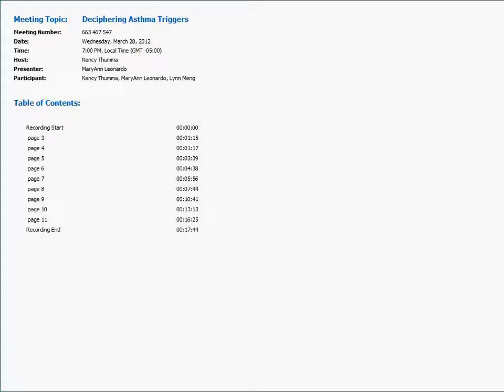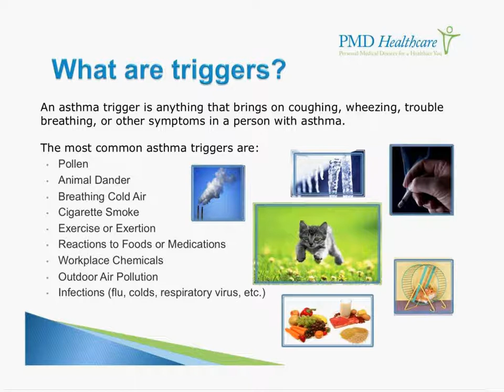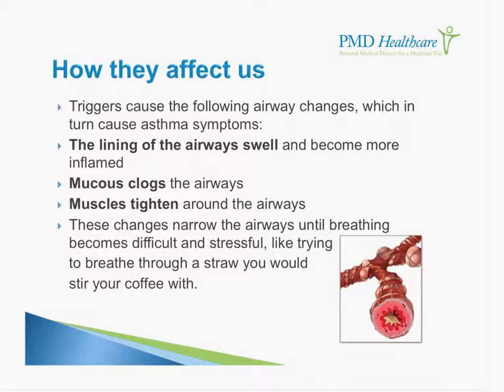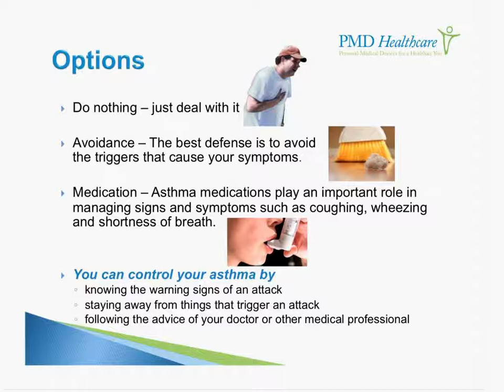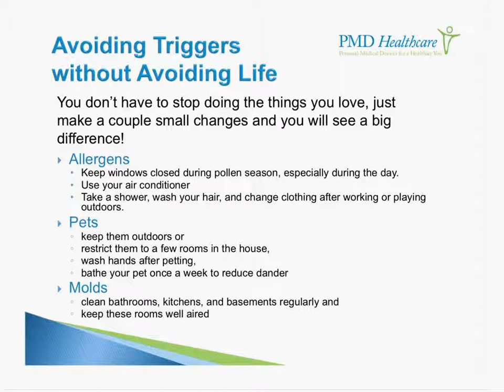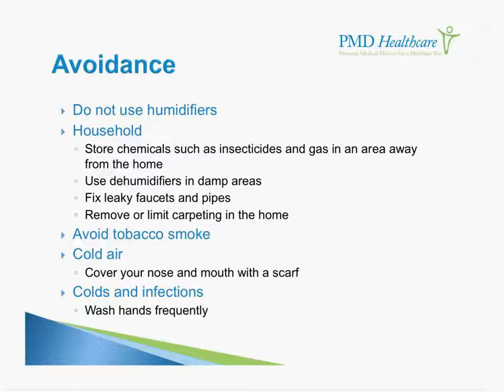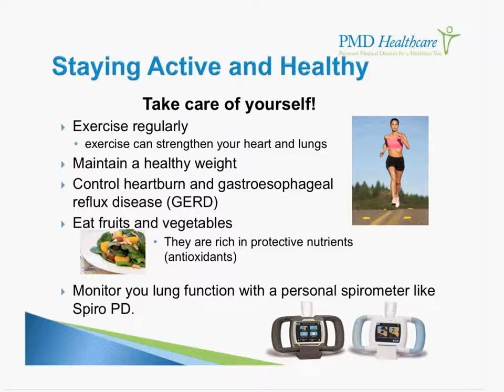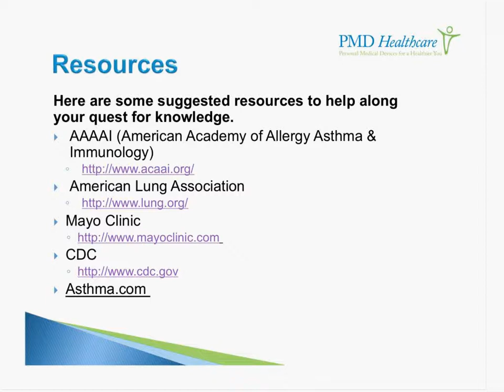Deciphering Asthma Triggers.wmv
During this 15 minute webinar we will discuss how to identify and manage your Asthma triggers with MaryAnn Leonardo and PMD Healthcare.